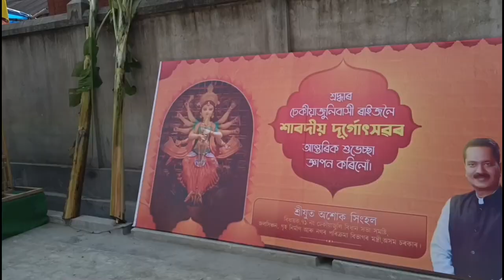Jai Maa Durga